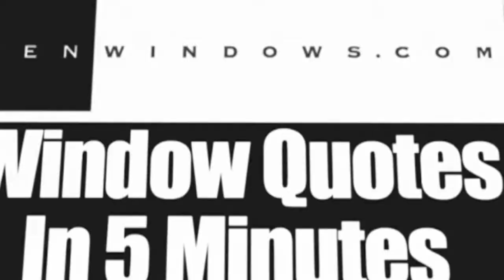Window Replacement Austin Tx | Replacement Windows Quote In Austin Texas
Customer-Driven Design

Name: Dan Hatcher
Organization: Zen Windows Austin
Address: 12303 Klondike Rush Point, Austin, Tx 78726 United States

We offer the following types of replacement windows in Austin TX:
Awning windows
Bay windows
Bow windows
Casement windows
Double hung windows
Garden windows
Hopper windows
Picture windows
Round top windows
Slider windows